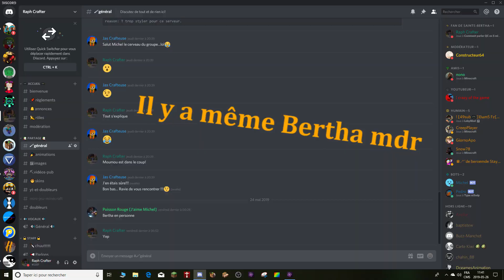Parler québecois en moins de 5 minutes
Aujourd'hui on sort les gros dossiers mdr

Attention, alerte d'inactivité majeure sur Insta et Twitter.

Musiques : Aucune car flemme d'en mettre une :p

Mon IGN :
Raph_Crafter

J'ai fais cette vidéo car… voila x)

Cya :3